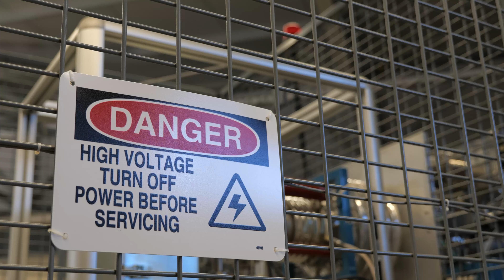Rozsvietená žiarovka v urýchľovači | Tandemový urýchľovač častíc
Vysokofrekvenčné elektromagnetické pole vnútri jedného zo zdrojov urýchľovača častíc dokáže intenzívne rozsvietiť žiarovku bez dotyku iba pomocou jedného medeného závitu | Tandemový urýchľovač častíc